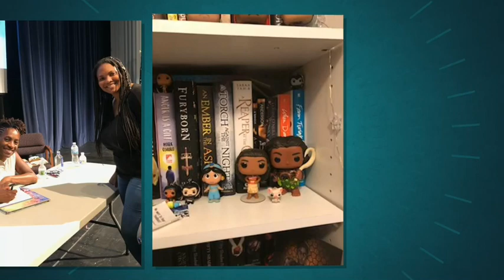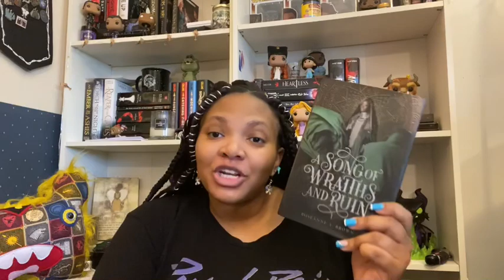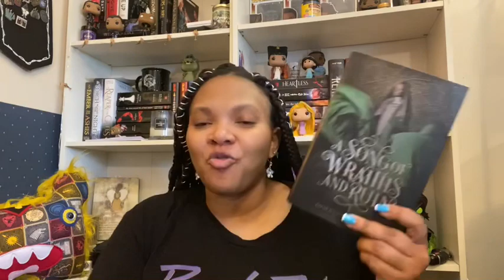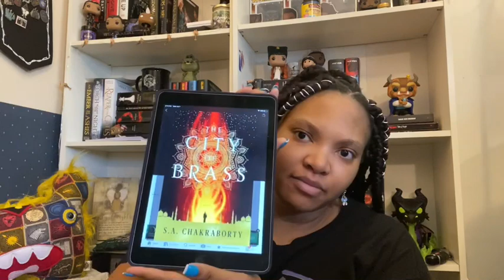July TBR 2020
Twitter: @UniverseBound and @MythicalLegends